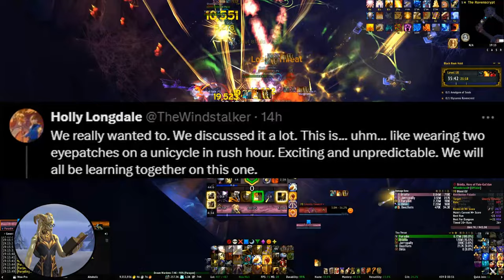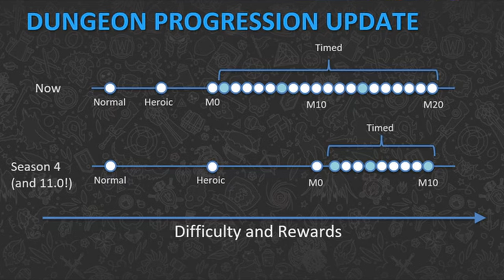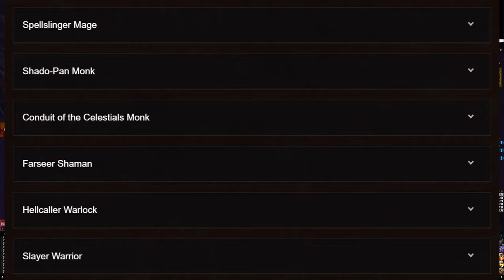Patch 10.2.6 Finally Announced! | World Of Warcraft News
This week the pre patch 10.2.6 news drought well and truly broke with Blizzard announcing major dungeon changes, the release data for Patch 10.2.6 and another 12 new Hero Talent previews.

In this week's new update I explain how the dungeon changes will affect you.

00:00 - Intro
00:25 - Patch 10.2.6 Release Date
01:45 - Major Season 4 Dungeon Changes
03:08 - How the Dungeon Changes Will Impact You
06:05 - What we Don't Know About The Changes
08:26 - My reaction To The Changes
09:28 - Hearthstone 10th Anniversary Even Launch
11:17 - 12 More Hero Talent Previews
12:02 - PTR Watch: First sings of Patch 10.2.7?
12:54 - Outro